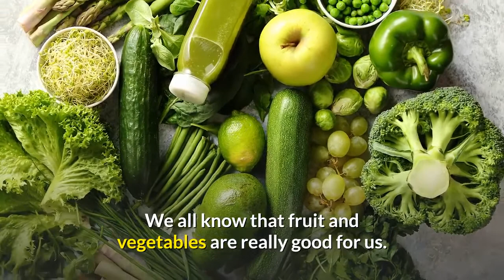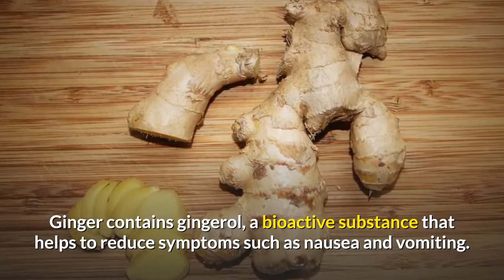7 Things That Happen When You Start Eating Ginger Daily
Ginger is a flowering plant that originated from China.

It belongs to the Zingiberaceae family, and is closely related to turmeric, cardamom and galangal.

The rhizome (underground part of the stem) is the part commonly used as a spice. It is often called ginger root, or simply ginger.

Ginger has a very long history of use in various forms of traditional/alternative medicine. It has been used to help digestion, reduce nausea and help fight the flu and common cold, to name a few.

Ginger can be used fresh, dried, powdered, or as an oil or juice, and is sometimes added to processed foods and cosmetics. It is a very common ingredient in recipes.

The unique fragrance and flavor of ginger come from its natural oils, the most important of which is gingerol.

Gingerol is the main bioactive compound in ginger, responsible for much of its medicinal properties. It has powerful anti-inflammatory and antioxidant effects

7 Things That Happen When You Start Eating Ginger Daily